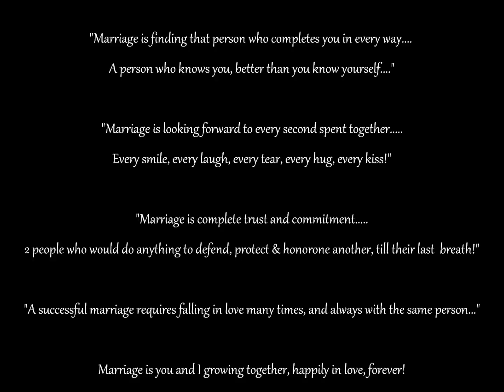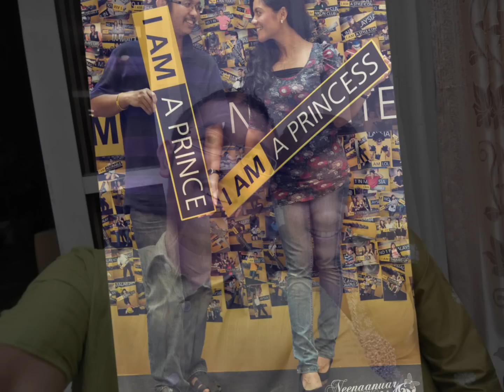Special ~ NeenaAnuar 6th Wedding Anniversary Video!